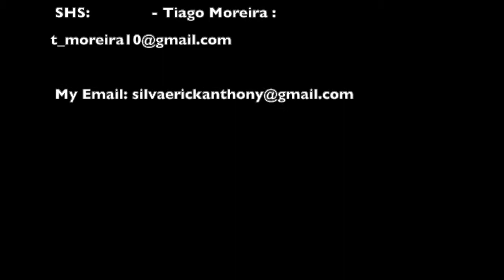Erick Silva - Junior Year Recruitment Tape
Clips from: 2017 Sophomore Season at SHS, 2018 Spring Season with Valeo NPL, 2018 Fall Season (Belmont Hill), and 2019 Fall Season (Belmont Hill).